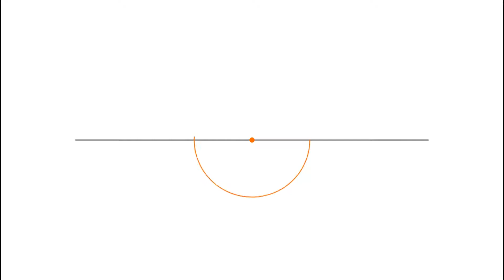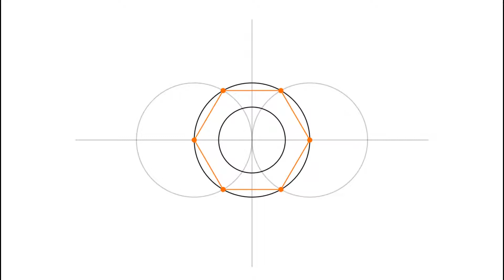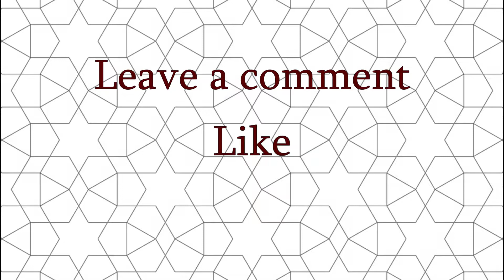How to draw Bourgoin pattern 4 - Geometric art tutorial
How to draw pattern 4 from Bourgoin's book "Arabic Pattern & Design".